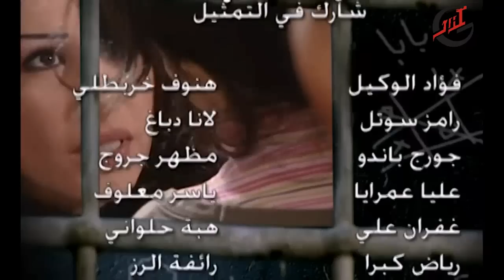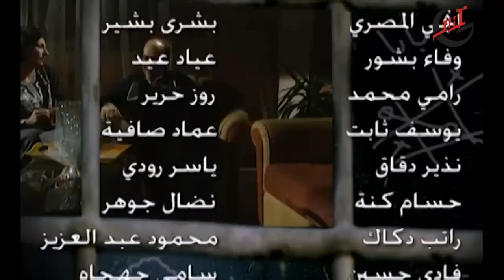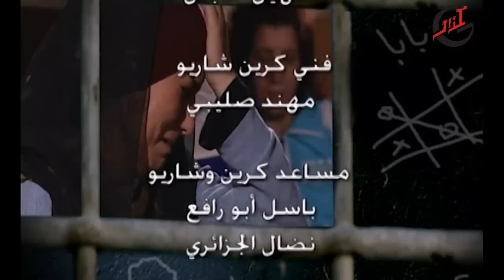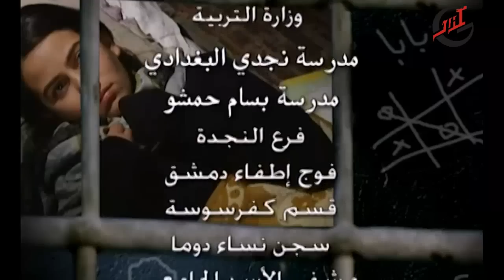مسلسل قلوب صغيرة ـ الحلقة 26 السادسة والعشرون كاملة HD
قلوب صغيرة مسلسل من إخراج الفنان عمار رضوان وبطولة عدد من الفنانين في مقدمتهم أمل عرفة ويارا صبري وشكران مرتجى, وهو من إنتاج شركة غزال للإنتاج الفني.
حيث تلعب الفنانة يارا صبري دور البطولة فيه إلى جانب الفنان سلوم حداد ،وتقوم بدور" سلام "وهي زوجة وأم وامرأة عاملة وناشطة اجتماعية وهي زوجة كريم الذي يلعب دوره الفنان سلوم حداد من خلال شخصية سلام يتعرض المسلسل بقوة وجرأة للمشاكل الاجتماعية التي تتعلق بفئات مهمشة ومنسية في المجتمع ولمشاكل الشباب والأطفال والمرأة. المسلسل يطرح كم كبير من المشاكل الاجتماعية التي لم تطرح فيما سبق في الدراما. ويشارك فيه نخبة من النجوم مثل الفنانة الكبيرة منى واصف والفنانين أمل عرفة وليلى جبر و شكران مرتجى وماهر صليبي وتاج حيدر وكندة حنا والكثير من الفنانين والنجوم ..
المسلسل إخراج عمار رضوان ، تأليف وسيناريو وحوار ريما فليحان ، تعاون درامي يارا صبري
KOLOB SAGIRA